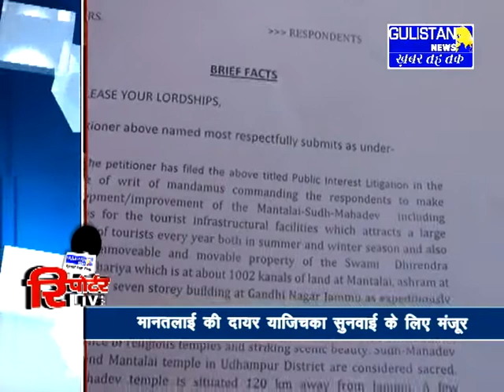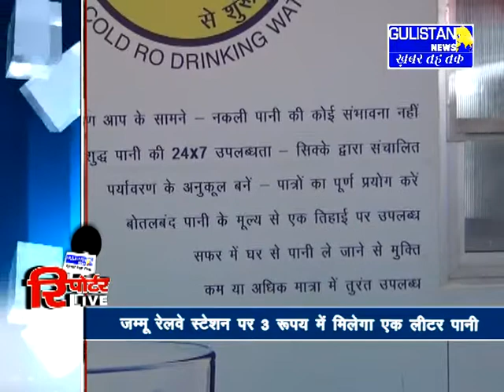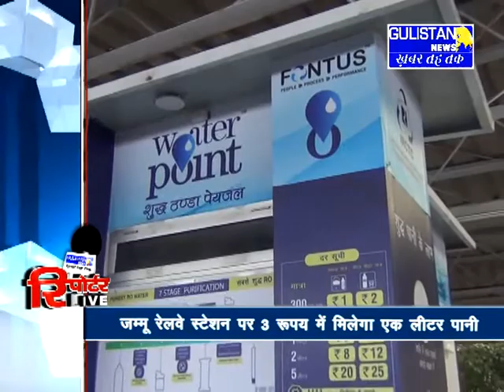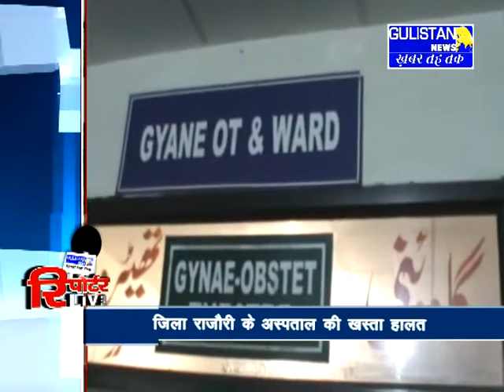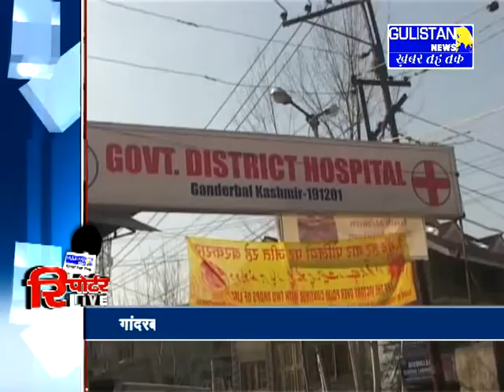CITY REPORTER LIVE 9 FEB 2017